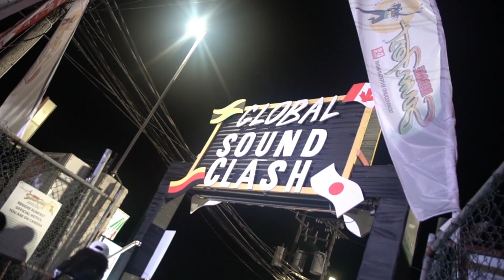2022 Reggae Sumfest Live Stream Promo